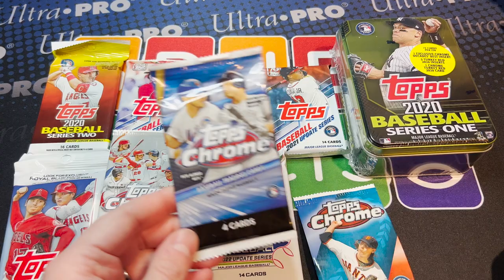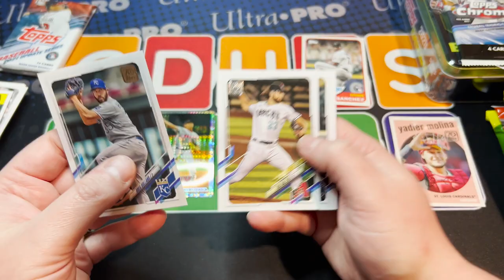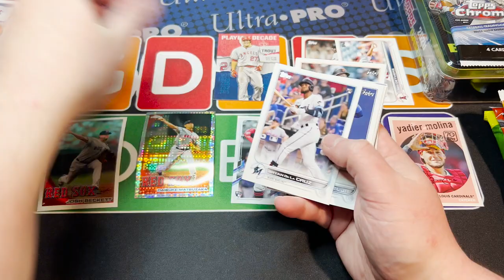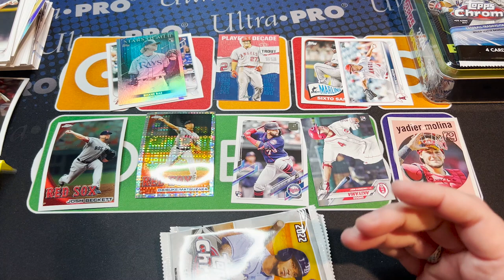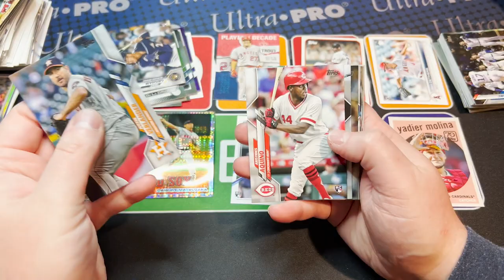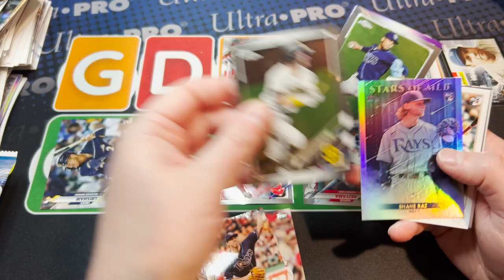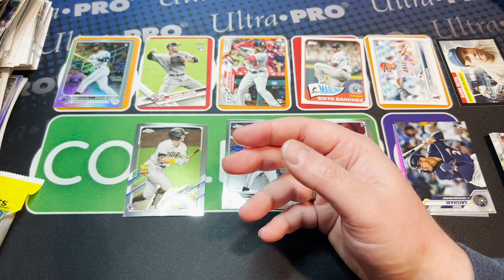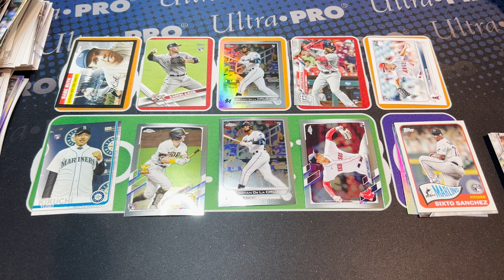FIRST ROOKIE CHASE OF 2023 - Topps 2010 - 2022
2010 Chrome: Stephen Strasburg, Mike Stanton, Josh Donaldson, Carlos Santana, Jason Heyward, Jake Arrieta, Gerrit Cole (Team USA), Sonny Gray (Team USA), and George Springer (Team USA).

2016 Series 1: Kyle Schwarber, Ketel Marte, Miguel Sano, Corey Seager, Trea Turner, Austin Nola, Michael Conforto, and Luis Severino.

2017 Update: Cody Bellinger, Yoan Moncada, Matt Chapman, Luis Castillo, Yandy Diaz, Josh Hader, Nick Pivetta, Jesse Winker, and Luke Voit.

2018 Series 1: Rafael Devers, Jack Flaherty, Victor Robles, Walker Buehler, Rhys Hoskins, Ozzie Albies, Alex Verdugo, and Miguel Andujar.

2018 Series 2: Shohei Ohtani, Ronald Acuna Jr. (SP), Shane Bieber, Austin Meadows, Michael Soroka, and Gleyber Torres (SP).

2018 Update: Juan Soto, Shohei Ohtani, Ronald Acuna Jr.,  and Gleyber Torres.

2019 Series 2: Fernando Tatis Jr., Vladimir Guerrero Jr., Pete Alonso, and Eloy Jimenez.

2020 Series 1 Key Rookies: Bo Bichette, Randy Arozarena, Yordan Alvarez, Trent Grisham, Kyle Lewis, Nico Hoerner, Dustin May, Gavin Lux, and Aristides Aquino.

2020 Series 2 Key Rookies:  Luis Robert and Brusdar Graterol.

2020 Update: Randy Arozarena, and Devin Williams.

2020 Chrome Key Rookies: Luis Robert, Bo Bichette, Randy Arozarena, Yordan Alvarez, Trent Grisham, Aristides Aquino, Kyle Lewis, Nico Hoerner, Dustin May, Gavin Lux, and Brusdar Graterol.

2021 Series 1 Key Rookies: Alec Bohm, Ryan Mountcastle, Jo Adell, Joey Bart, Bobby Dalbec, Daulton Varsho, Casey Mize, Cristian Pache, Dylan Carlson, Tarik Skubal, Sixto Sanchez, Ian Anderson, Nate Pearson, Andres Gimenez, Luis Patiño, Brady Singer, Nick Madrigal, Spencer Howard, Tyler Stephenson, Evan White, and Deivi Garcia.

2021 Series 2 Key Rookies: Ke'Bryan Hayes, Jazz Chisholm, Jake Cronenworth, Alex Kirilloff, Sherten Apostel, Tanner Houck, and Daz Cameron.

2021 Update Key Rookies:  Jarred Kelenic, Andrew Vaughn, Jonathan India, Akil Baddoo, Yermin Mercedes, Andres Gimenez, and Garrett Whitlock.

2021 Chrome: Ke'Bryan Hayes, Jazz Chisholm, Jake Cronenworth, Alex Kirilloff, Alec Bohm, Ryan Mountcastle, Jo Adell, Joey Bart, Bobby Dalbec, Daulton Varsho, Casey Mize, Cristian Pache, Dylan Carlson, Tarik Skubal,  Nate Pearson, Nick Madrigal, Sherten Apostel, and Tanner Houck.

2021 Chrome Update: Jarred Kelenic, Andrew Vaughn, Jonathan India, Akil Baddoo, Yermin Mercedes, Andres Gimenez, and Garrett Whitlock.

2022 Series 1: Wander Franco, Jarren Duran, Brandon Marsh, Reid Detmers, Josiah Gray, Luis Gil, Zac Lowther, and Lars Nootbaar.

2022 Series 2: Spencer Torkelson (SP), Julio Rodriguez (SP), Bobby Witt Jr (SP), Oneil Cruz, Seth Beer, Shane Baz, Edward Cabrera, and Juan Yepez.

2022 Update Series: Julio Rodriguez, Spencer Torkelson, Bobby Witt Jr., Jeremy Pena, Hunter Greene, Royce Lewis, Seiya Suzuki, Bryson Stott, CJ Abrams, Steven Kwan, George Kirby, Alek Thomas, Nick Lodolo, and Brendan Donovan.

2022 Chrome: Wander Franco, Oneil Cruz, Spencer Strider, Cal Raleigh, Joe Ryan, Rodolfo Castro, Jarren Duran, Brandon Marsh, Reid Detmers, Josiah Gray, Seth Beer, Shane Baz, Edward Cabrera, Juan Yepez, Jake Burger, and Lars Nootbaar.

2022 Chrome Update: Julio Rodriguez, Spencer Torkelson, Bobby Witt Jr., Jeremy Pena, Hunter Greene, Royce Lewis, Seiya Suzuki, Bryson Stott, CJ Abrams, Steven Kwan, George Kirby, Alek Thomas, Nick Lodolo, and Brendan Donovan.